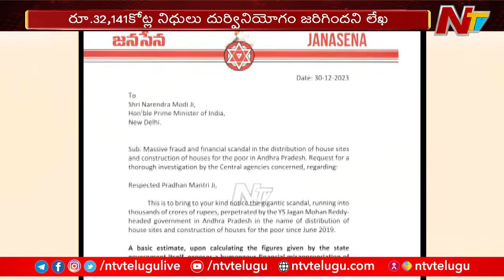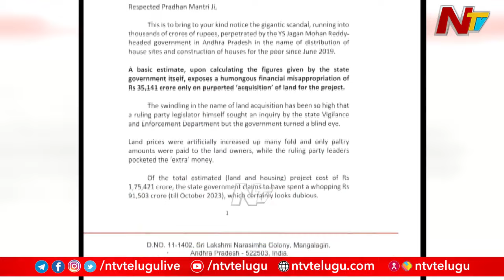Pawan Kalyan Letter to PM Modi | NTV